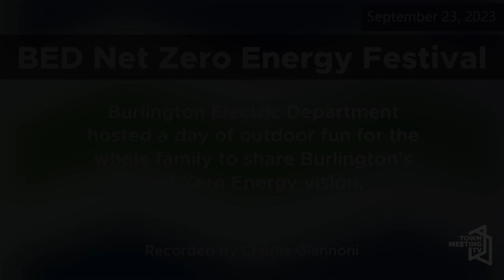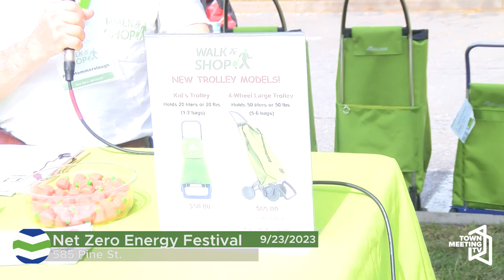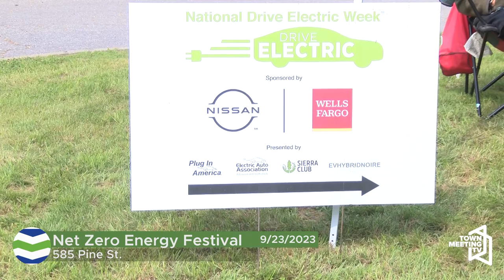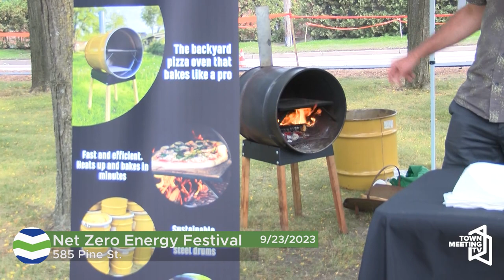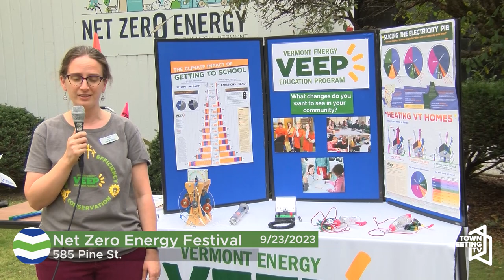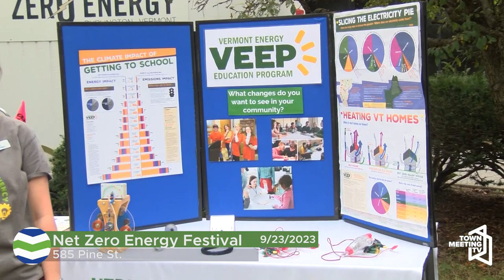Second Annual Net Zero Energy Festival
Burlington Electric hosts a day of outdoor fun to share Burlington’s Net Zero Energy vision.

9/23/2023